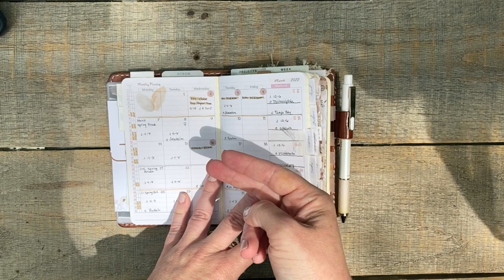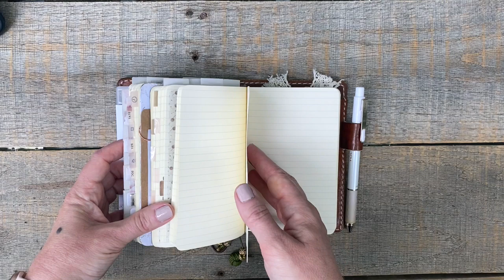Planner Needs | One Book July 2022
Figuring out my planner needs was fundamental in building my system.

My main, absolutely necessary need is the Seamless Flow of Information, both into and out of my planner and within the planner itself, amongst the sections. I don't want to have to think about where to put incoming information, and I shouldn't have to think about where to retrieve information when I need it.

I also need:
-- Quick capture of information: Reminders, the Drafts app, and Fantastical

-- A "Filtered" Yearly (finances and travel schedule)

-- Monthly (full year): out of the ordinary schedule things, game schedule, due dates, monthly task list, quarterly goals (not in a separate space or I forget about them), memory keeping

-- Weekly (full year is not a need but I like it): daily schedule for each person whose schedule I'm responsible for, day-specific tasks, due dates, weekly task list (which includes project tasks)

-- Daily: daily schedule broken down by drop off and pickup times, day/specific tasks, notes about what I did that day, journaling, blank space for whatever I need at a moment's notice

-- Projects: set up by their particular needs, currently active projects on sticky notes in the current monthly section

-- Tabs: quick access to information

-- Sticky notes: moving information easily, quick notes, printable sticky notes for specific needs

-- Portability: I use my planner more when it's always with me. The more I use it, the better the system becomes.

-- Options: Right now, my brain craves the ease in turning to a blank space and using it for whatever I need. My current setup accommodates that need in my Daily book.

-- Pockets: to keep spare sticky notes, my ruler, stickers, keepsakes

Wants:

-- Pretty things: some tasks just aren't fun to see written in your planner because you're dreading doing them. At least having a pretty space to do them in makes them a little more tolerable.

-- Photos: make my planner uniquely mine

-- These aesthetic things make my planner enjoyable. I take a few minutes every morning just to flip through my planner and simply enjoy it.

-- A cover that feels good: I want to enjoy the material from which it is made, the weight of it, the size of it in my hand.

You can find your own planner needs in any number of ways, and I'm sure there are more than I'll offer here.

You can start with a blank book and only add the things you have decided you absolutely need. Then, as time, progresses, you can add or remove things as needed.

Starting with a predesigned system can also be a great place to start. Something from Franklin Covey, Filofax, or Day Designer is all set up and ready to use. Then you can add and remove things as you need.

Free printables are also a great way to jump start building your system. Philofaxy and Peanuts Planner Co offer great free printables if you'd like to start there.